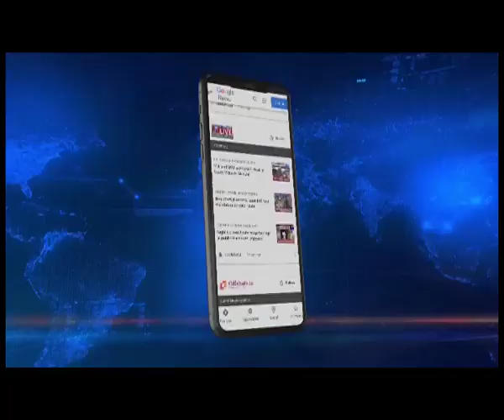ANYA के बंद का विरोध, निनोंग एरिंग ने बंद वापस लेने का किया आह्वाहन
ArunachalPradesh | पश्चिम पासीघाट के विधायक निनोंग एरिंग ने ALL NYSI YOUTH ASSOCIATION के सदस्यों से बंद को वापस लेने का आह्वाहन किया हैं. विधायक निनोंग एरिंग का कहना हैं की फिलहाल राज्य में परिस्थिति ठीक नहीं हैं. उन्होंने कहा की संगठन ने मुख्यमंत्री पर जो भ्रष्टाचार का आरोप लगाया हैं वह एक जाँच का विषय हैं. साथ ही विधानसभा के अधिवेशन के दौरान कांग्रेस द्वारा इस मुद्दे को उठाने का वादा भी किया.